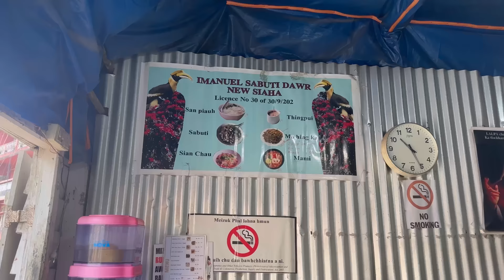Dindin’s Big Day || LUCY SIAKHEL VLOG